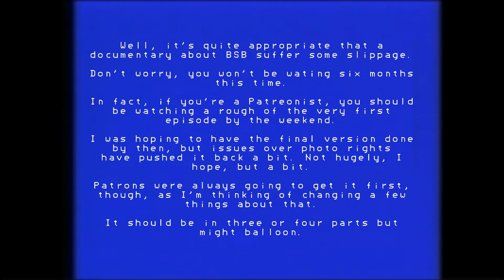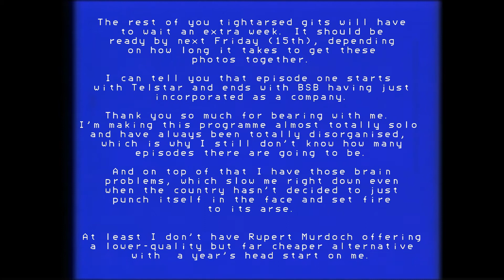We're Not Keeping You Waiting for Nothing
"From September..."

Acknowledgement to the works of:

SpamNapkin, for finding the music
Whoever it was actually made the music
Dave Jeffrey, for making the breakdown slide
Chris Ogilvie, for uploading over an hour of delicious and high-quality BSB footage